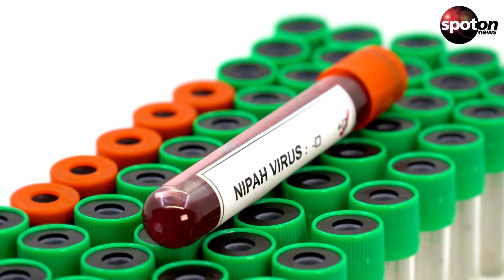Nipahvirus: Indien schränkt nach zwei Toten öffentliches Leben ein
Finde hier die neuesten Videos aus den Bereichen Unterhaltung, Lifestyle und News.